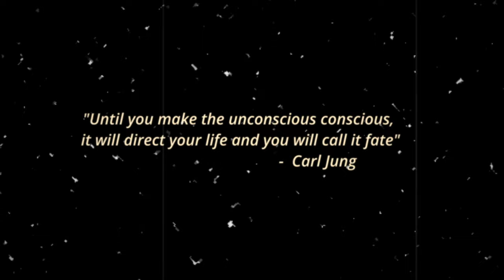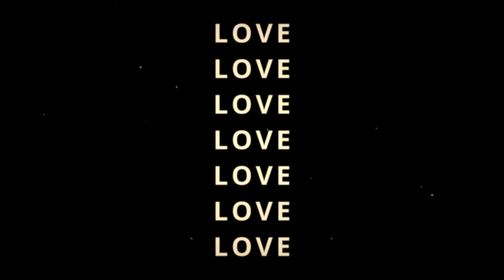Secrets Of SYNCHRONICITY | What You Seek Is Seeking You - Carl Jung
Join us as we explore the fascinating concept of synchronicities, inspired by Carl Jung, the pioneer of analytical psychology. In this video, we dive into the mysterious world of synchronicities, shedding light on the possibility that these occurrences are more than just coincidences. They could be meaningful links that are part of our life's story. Discover how Jung's revolutionary idea encourages us to view the world as interconnected and full of symbolic meaning, leading to a richer understanding of our own paths and the universe. Whether you're already a fan of Jung's theories or just curious about life's hidden mysteries, this video will introduce you to the amazing world of synchronicity, showing how it can influence and change our lives.